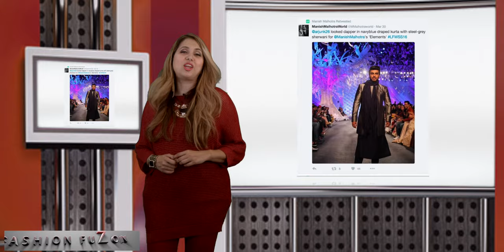FASHION FUZON EPISODE 3 (with Amber J.)